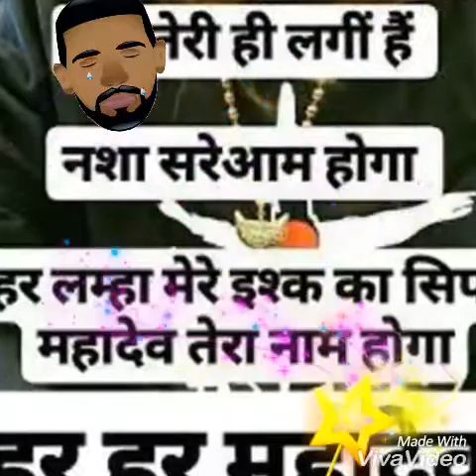Akhil Rajput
Akhil Rajput and Rahul past future  song